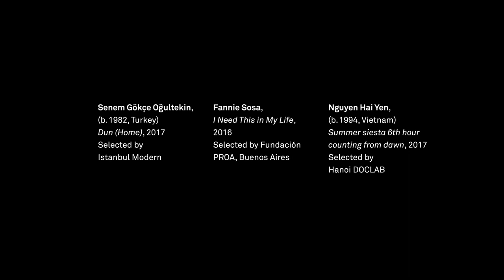Artists' Film International: Senem Gökçe Oğultekin, Fannie Sosa, Nguyen Hai Yen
A preview of Artists' Film International, 2 April – 2 June 2019